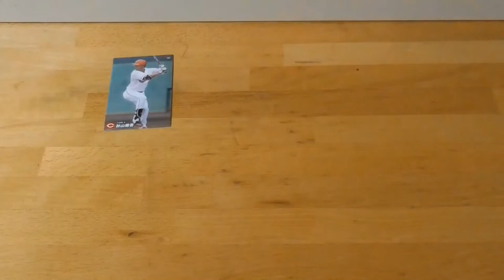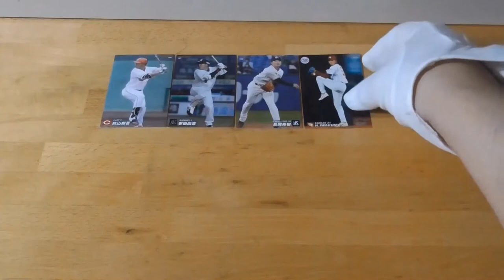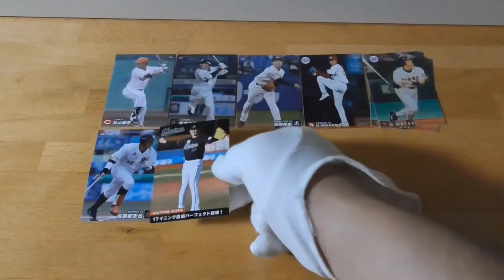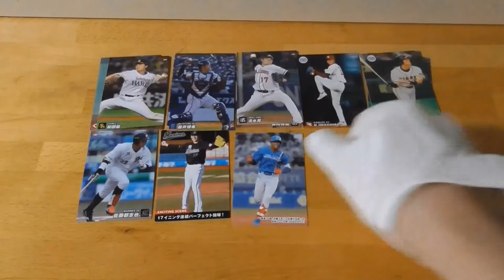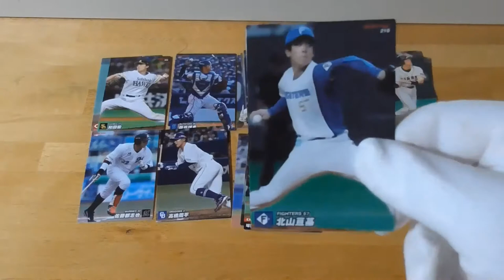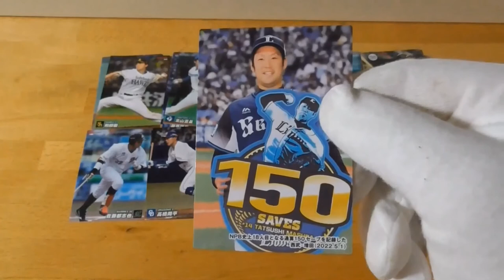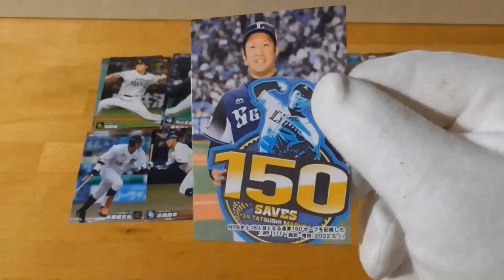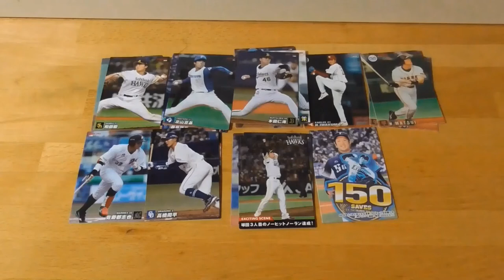2022 プロ野球チップスカード第３弾開封動画３